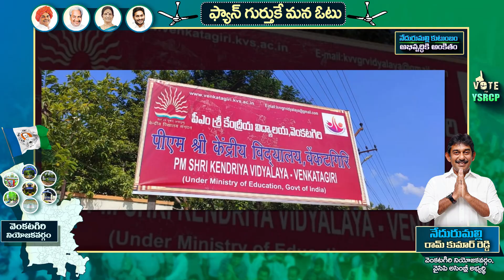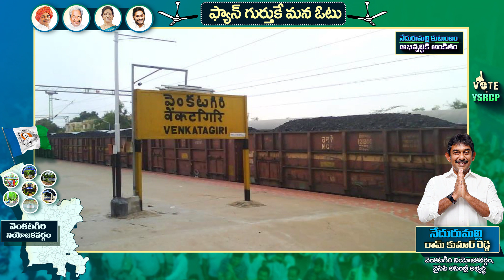Nedurumalli Ram Kumar Reddy Political Career Special Story | Venkatagiri | Tirupathi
please watch Nedurumalli Ram Kumar Reddy  Political Career Special Story | Venkatagiri | Tirupathi

nedurumalli ram kumar reddy, ram kumar, reddy,nedurumalli,